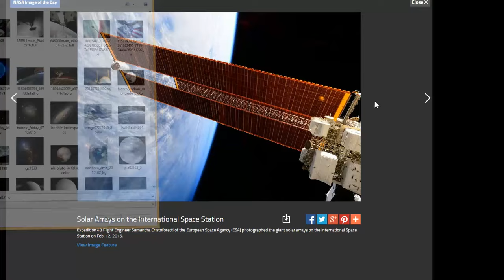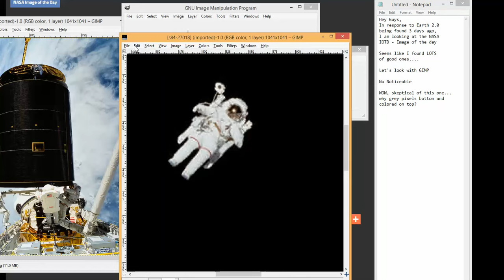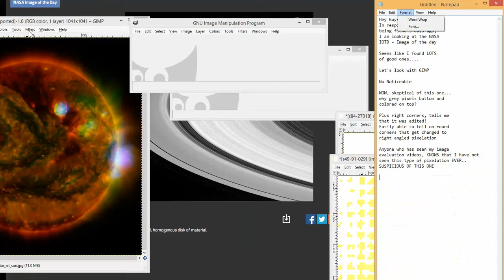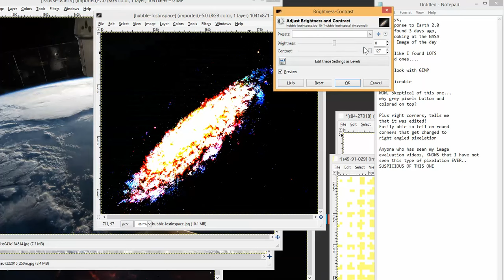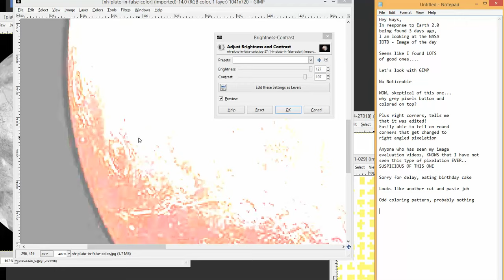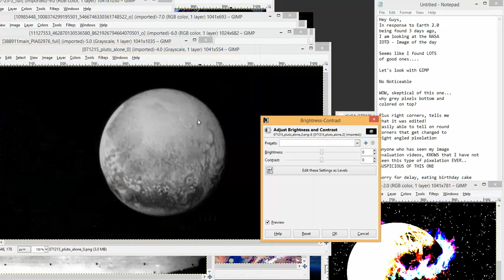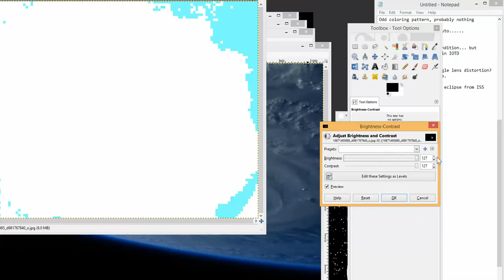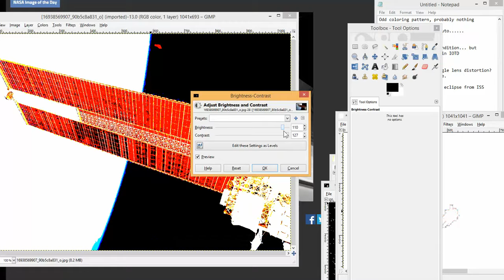NASA Image Of the Day Evaluation Flat Earth Silent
In this SILENT video, I download and evaluate a good number of images from NASA's image of the day archive.